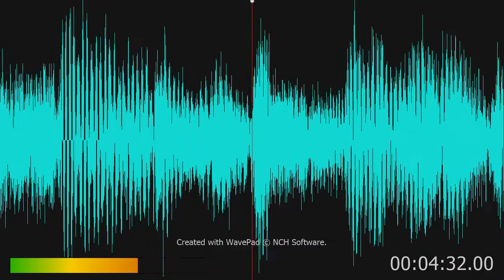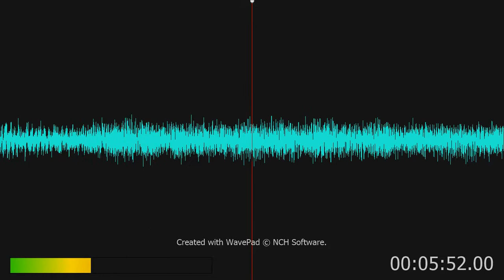Jens Gad (presents) - El Momento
From Le Spa Sonique